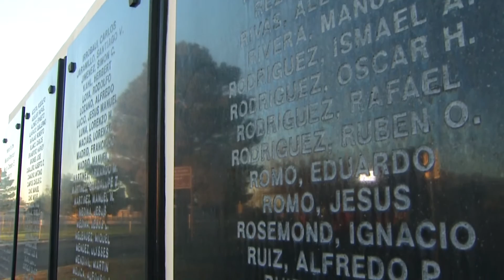Veterans Day Message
When it comes to veterans who have gone above and beyond the call of duty, El Paso really stands out. That is why I am so grateful to represent El Paso and serve our veterans in Congress. To all our veterans, we say THANK YOU.